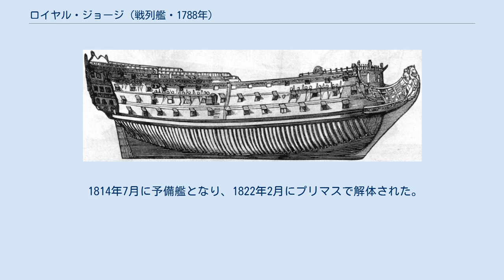ロイヤル・ジョージ (戦列艦・1788年)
ロイヤル・ジョージ(HMS Royal George)はイギリス海軍の100門1等戦列艦。
当初アンパイア(HMS Umpire)という名前で発注されたが、建造前に改名された。
 この船は1782年3月25日にアンパイアという名前でチャタム工廠に発注された。
しかし、建造作業が始まる前の1783年9月11日にロイヤル・ジョージと改名された。
設計はエドワード・ハントによるもので、全く同一の図面によって作られた戦列艦は1790年進水のクイーン・シャーロットのみだった。
ロイヤル・ジョージは1788年9月16日に進水した。
建造と艤装はニコラス・フィリップスが1790年7月まで担当し、以降はジョン・ネルソンが完遂させた。
建造費は51,799ポンド5シリング7ペンスで、加えてチャタム工廠の設備費6,503ポンド8シリング5ペンスとプリマス工廠の設備費10,089ポンド12シリングがかかった。
この船は「ロイヤル・ジョージ」という名を襲名する軍艦としては5代目であった。
 建造時は42ポンド(19kg)砲を下甲板に搭載していたが、後に32ポンド(15kg)砲に換装された。
 ロイヤル・ジョージはグロワ島の海戦でイギリス艦隊の旗艦を務め、また栄光の6月1日では後衛戦隊を指揮したアレグザンダー・フッド提督の座乗艦として将官旗をかかげた。
 1805年7月にはチャタム工廠で再建造が行われた。
翌年1806年7月には現役に復帰し、海峡艦隊に配備された。
しかし、この年ロイヤル・ジョージがドックを出ていたのは7月の間だけだった。
 1807年1月から1811年1月まで、ロイヤル・ジョージは主にカディス港封鎖任務に就いた。
 1807年3月のイギリスによるアレキサンドリア遠征においてはジョン・ダックワース提督の旗艦となった。
 1814年7月に予備艦となり、1822年2月にプリマスで解体された。